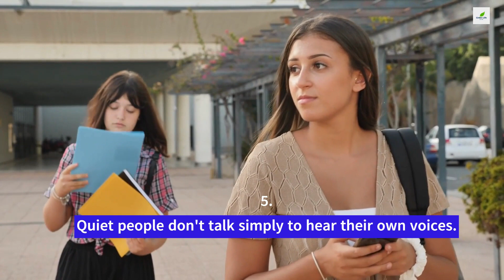10 Fascinating Psychological Facts About Quiet People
10 Fascinating Psychological Facts About Quiet People

Today we talk about 10 interesting psychological facts about quiet people. They are usually described as the silent type or the quiet one, but they can also be referred to as introverts. That said, a quiet person is often misunderstood and viewed as socially inept. But that's not necessarily true!

 In fact, people who are quiet, introverted, and like to be alone tend to have a lot of unique characteristics and personality traits that make them great friends or even partners.

So, if you like interesting psychology facts and enjoy learning about human behavior, this video will help you understand silent people better, as well as how their personality affects their relationships with others and how they act in social situations.